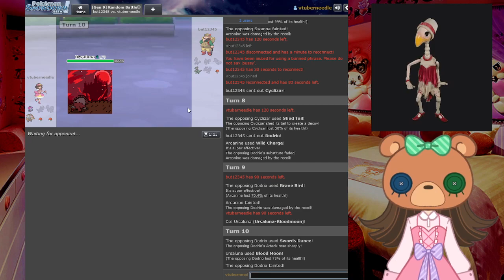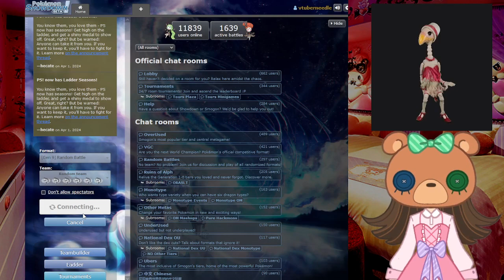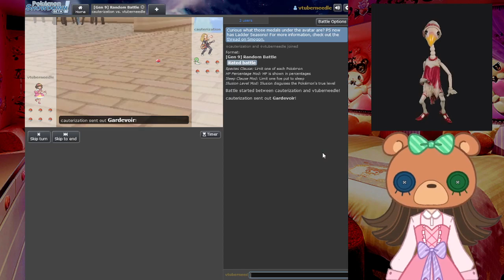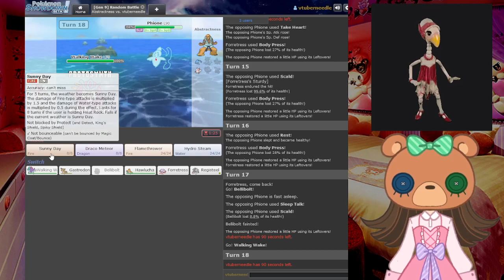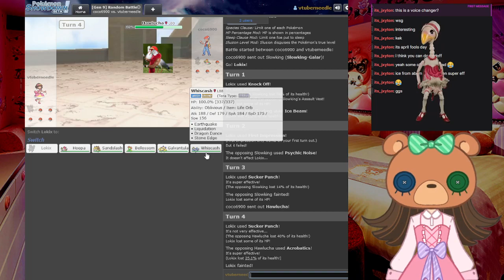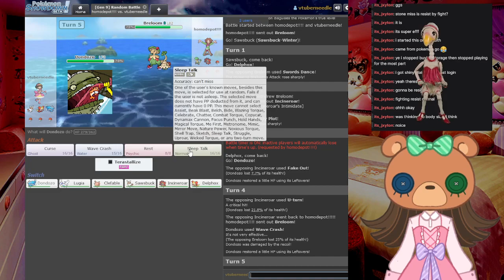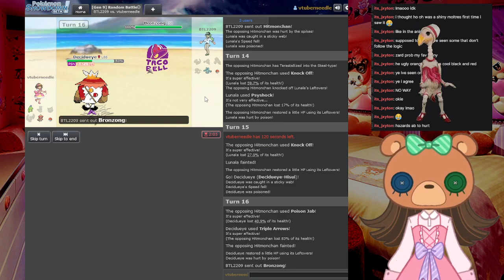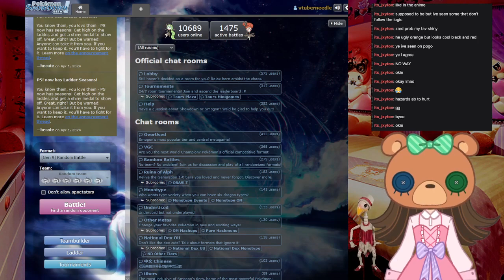LE HECKIN' EPIC POKEMON SHOWDOWN APRIL FOOL'S SPECTACULAR 😂💯👌 【Full Stream】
needle pretends to be bad at pokemon, for a laugh. for an april fool's prank. she's actually great at the game. she's so good they wont invite her to championships cus she'll just wipe the floor with everyone else. honest.